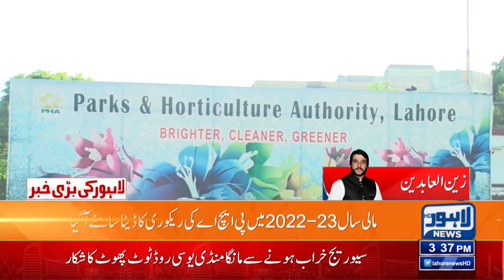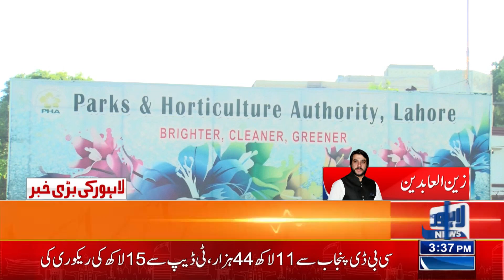PHA in Action! | Lahore News HD